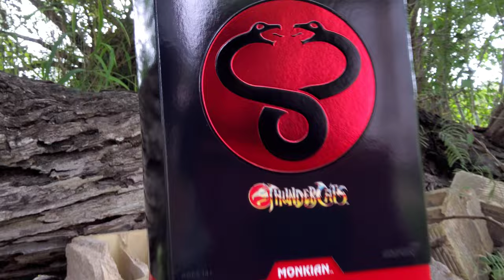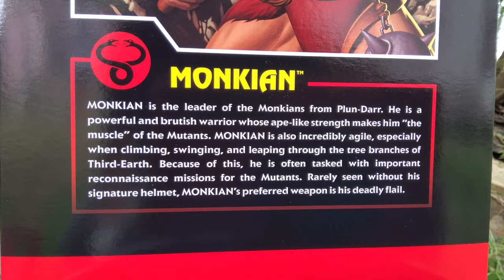(4K) Super 7 Thundercats Ultimates - Monkian Review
Mumm Ra @

Monkey King Iron Cudgel purchased on eBay @

(4K) ~SUPER 7~
THUNDERCATS ULTIMATES
MONKIAN

Lego minifigures used are from the Lego Monkie King sets.